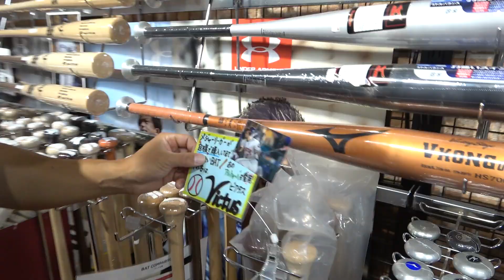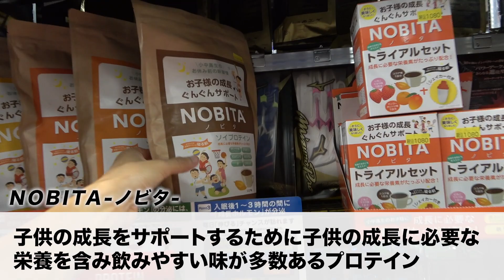【まるでアメリカ!?】日本では珍しい世界観の野球ショップに潜入!!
■今回ご紹介したスポーツアクトのHPはこちら

■今回ご紹介したスポーツアクトのinstagramはこちら

■指導者向けコミニティLeaders Timeはこちら

■オンライン動画指導サービスはこちら

▼ミノルマンのオススメ野球グッズ▼
【スピードシャトルマシーン】飛距離UPにおすすめ！！

【オートリターンセット】一人でのティー練習におすすめ！！

【フィールディングネット】一人でできる守備練習グッズ！！

【コーチ棒】スイングスピード改善ギア！！

【Tabio】TABIO BASEBALL 野球五本指ショートフィット  スポーツソックス

これからも役立つ動画をどんどん投稿していきますので応援よろしくお願いします！！！

ミノルマン チャンネル開設しました。

これからどんどん野球を通して皆さんに元気を与えれるような動画を配信していきます。
配信していく内容は、主に大きく二つで、
①野球の技術指導の動画
②女子軟式草野球チームの動画です。

ミノルマンが監督をし、楽しく明るくをモットーに活動していきます。
チームメイトを絶賛募集しています！

【女子軟式野球チーム募集詳細】
拠点：大阪八尾市（ミノルマン 室内練習場）
場所：久宝寺球場、桂球場、等
対象：18〜30歳/女性
活動日：毎週日曜日

★Amazingブランド(オリジナルTシャツ等の販売)